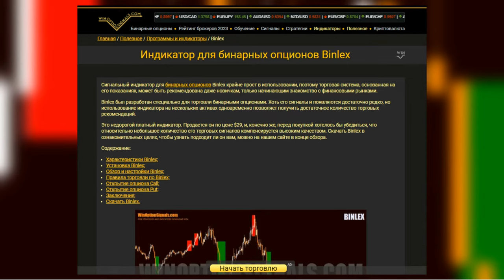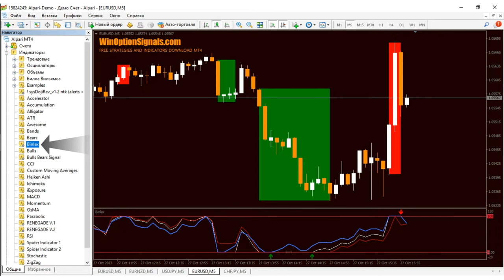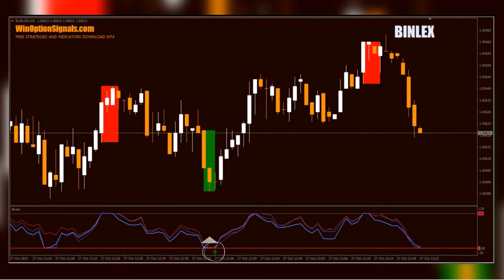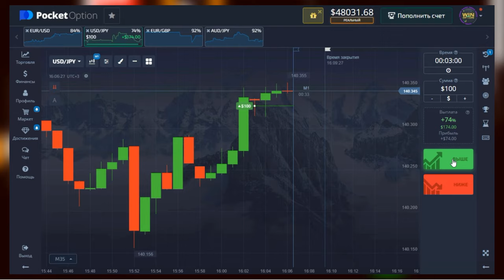БИНАРНЫЕ ОПЦИОНЫ 2024: Индикатор Binlex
Разработанный специально для бинарных опционов, индикатор Binlex выделяется своей удивительной простотой использования, что делает его отличным выбором для новичков, только начинающих свое знакомство с финансовыми рынками.

Binlex - это надежный инструмент, предоставляющий торговые сигналы с подтверждением. Одним из его преимуществ является то, что он не требует использования дополнительных фильтров, что делает его использование максимально простым и эффективным. Этот индикатор демонстрирует высокую эффективность в любых рыночных условиях.

Хотя сигналы индикатора Binlex появляются достаточно редко, его использование на нескольких активах одновременно позволяет получить достаточное количество торговых рекомендаций. Более того, даже при ограниченном количестве сигналов, Binlex компенсирует это высоким качеством предоставляемых сигналов.